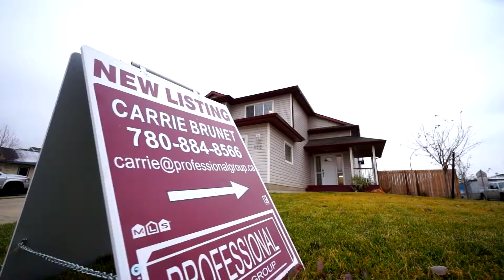Carrie Brunet - 816 Grandin - Morinville, Alberta